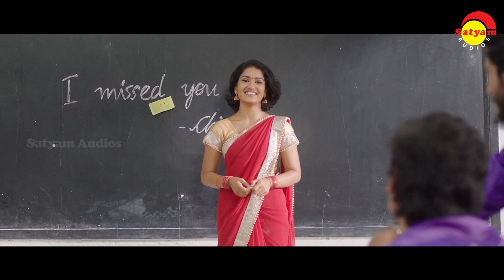2023 Party | Video Jukebox | Malayalam Film Video Songs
01 Intha Panchayathile 0:01
Film: Pandippada
Lyrics: Nadhirsha
Singer: Afsal, Sujatha Mohan

02 Appangal Embaadum 05:01
Film: Ustad Hotel
Lyrics: Rafeeq Ahammed
Singer: Anna Katahrina Valayil

03 Podi Parana 09:30
Film: Queen
Lyrics: Jyothish T Kasi
Singer: Harisankar, Sooraj Santhosh

04 Kando Ninte Kannil 13:10
Film: Sunday Holiday
Lyris: Jis Joy
Singer: Anwar Sadath

05 Adi Penne Penne 17:41
Film: Ullasam
Lyrics: Harinarayanan BK
Singer: Shembakaraj, Shaan Rahman

06 Mehruba Mehruba 21:46
Film: Perumazhakkalam
Lyrics: Kaithapram
Singer: Afsal, Jyotsna

07 Mizhikalil Naanam 26:06
Film: Christian Brothers
Lyrics : Kaithapram
Singers : Nikhil, Ranjith, Rimi Tomi

08 Chandirane 30:43
Film: Mahasamudram
Lyrics: Kaithapram
Singer: Alex

09 Enna Parayana 34:35
Film: Marconi Mathai
Lyrics : Anil Panachooran
Singers : Ajay Gopal,Bhanu Prakash,Sangeetha Sajith,Nikhil Raj

10 Sundariye Sundariye 38:56
Film : Oru Maravathoor Kanavu
Lyrics : Gireesh Puthanchery
Singers : K J Yesudas,  Kuppuswami,  Sujatha Mohan